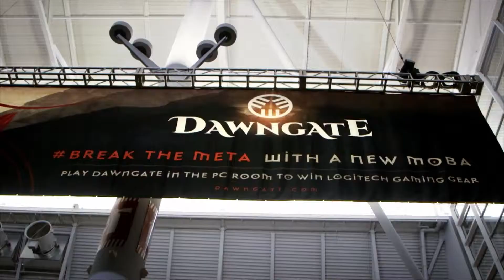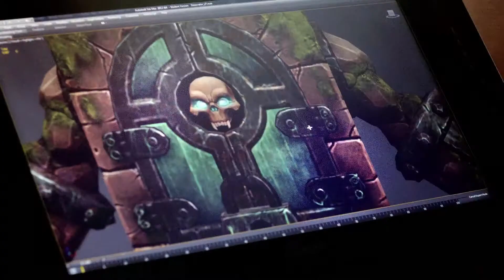Discover Dawngate - Trailer For Waystone's New MOBA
Discover Dawngate, the new MOBA created by Waystone Games, an EA studio. Experience a flexible meta that allows you to play the characters you want, how you want.